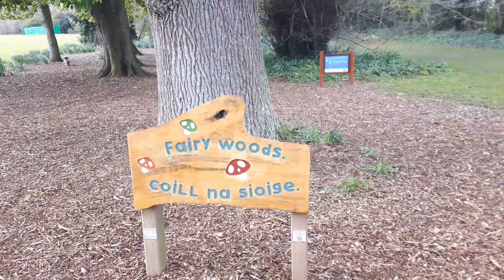Angel Bootcamp Day 9 Connecting with the Faeries and Elementals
Today's energy is all about connecting with the faeries and their playful energy.  They will also give you a little task to do, to improve the planet and the environment for everyone.